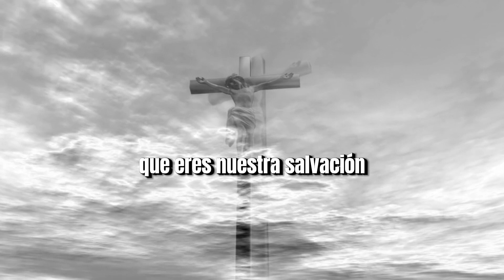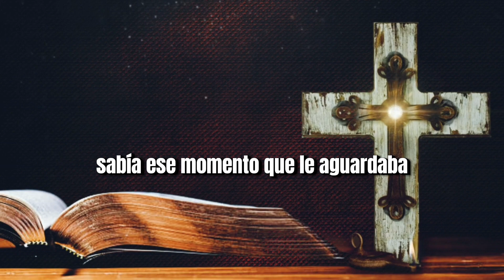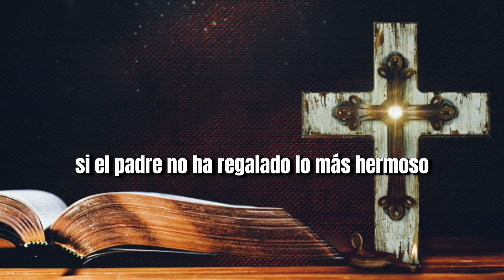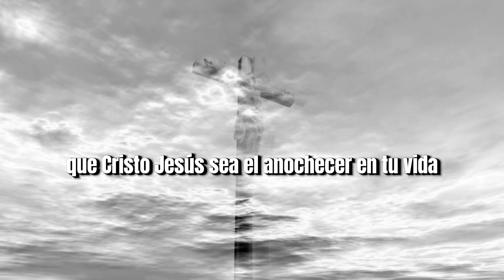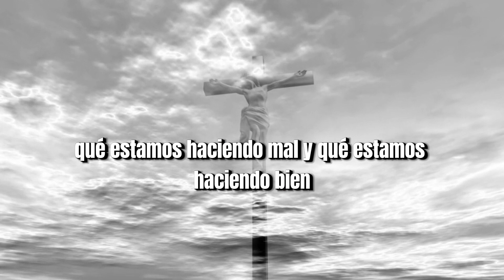La Poderosa ORACION de La MAÑANA, (Lunes 25 de Marzo 2024).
¡Inicia tu día con una Poderosa Oración de La Mañana del Lunes 25 de Marzo 2024. Descubre la Palabra del Día que te guiará y fortalecerá. Eleva tu espíritu y prepárate para enfrentar el día con positivismo. Encuentra inspiración y reflexión en esta oración especial que te conectará con lo divino. ¡No te pierdas esta experiencia única que transformará tu jornada! Breves oraciones matutinas · Ven, Espíritu Santo. · Jesús, confío en Ti. · «Oh Señor, mar de amor y de bondad, en este día soy tuyo en cuerpo y alma.